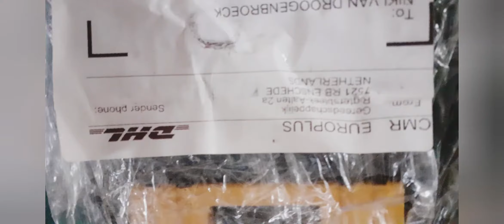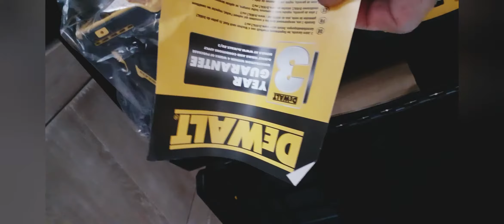Lumala wala sa plano